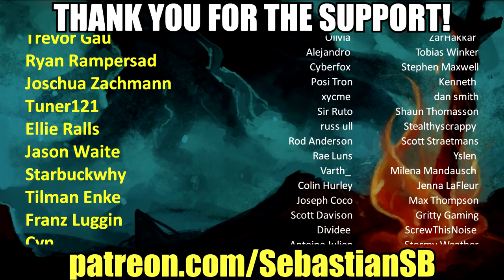Let's Play World of Warcraft Classic Co-op Part 5 - Palemanes & Interlopers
Game Description:

Relive the Legend

WHAT IS WOW® CLASSIC?

Azeroth As It Was

The drums of war thunder once again… Return to a lost era of Azeroth and enjoy the timeless stories that defined this world at war.

World of Warcraft Classic is a faithful recreation of the original World of Warcraft. Combat mechanics, original character models, and skill trees all contribute to a truly authentic experience.

Among many other features coming in future updates to WoW Classic, you'll find:

Classic Raids

Venture forth into epic 40-person raids such as Molten Core, Onyxia, and more.

Classic Talents

Level up and spend your hard earned talent points, one at a time.

Classic World

A challenging outdoor world awaits you. Bring your friends—you'll need them!

GETTING STARTED

What do I Need to Play WoW Classic?

Access to WoW Classic is included in and available to all players with an active World of Warcraft subscription—no additional purchase required.